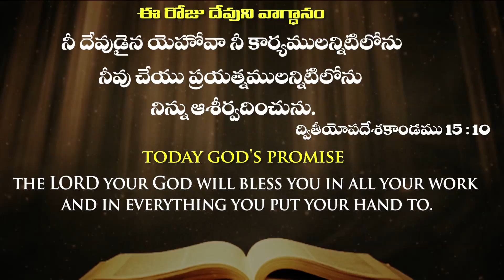Today God's Promise & Daily devotion By Dr Satish Kumar # 23_Sep_2020 ||Christian Live Message Today